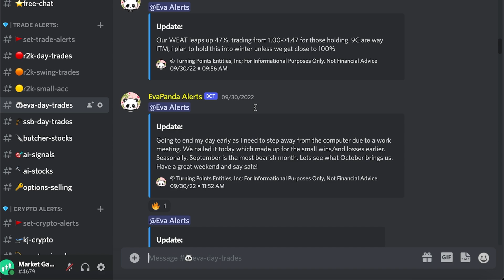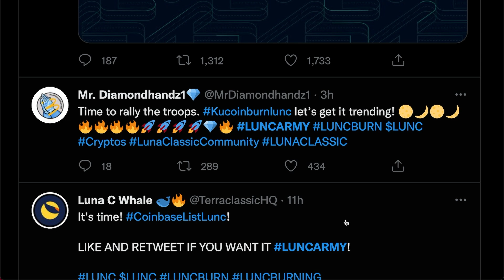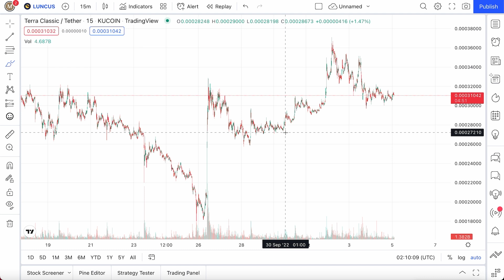KUCOIN EXCHANGE SAID NO TO TERRA CLASSIC - I'm Very Angry